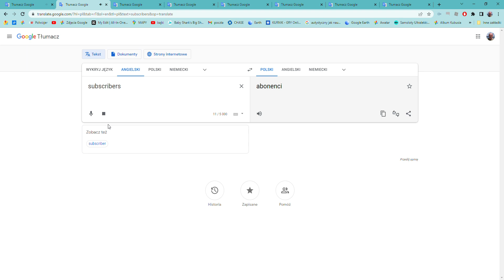Arianna Math Game Player Vs Prodigy Math Game Player vs Sequence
The finals